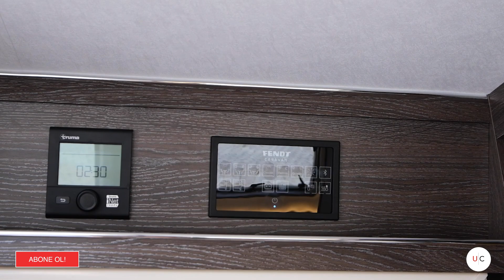Fendt Diamant 560 SD | U CARAVAN | KARAVAN TANITIM | 2023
Fendt-Caravan ailesinin en tepesinde yer alan Diamant serisini daha önce incelemiş ve hayran kalmıştık. Bu defa 2023 model yılında yepyeni bir yerleşim planı olan Diamant 560 SD’yi sizler için inceledik.
Diamant; malzeme kalitesi, mobilya renkleri ve daha bir çok özelliği ile Fendt-Caravan markasını en iyi şekilde temsil etmeyi başarıyor.  Sizlerin bu karavan hakkındaki düşünceleri nedir ? Yorum kısmında belirtebilirsiniz!

Fendt-Caravan Diamant 560 SD 2034

Gövde Boyu: 656cm
Toplam uzunluk: 771cm
Genişlik: 250cm
Ağırlık: 1583kg
Yatak Kapasitesi: 4